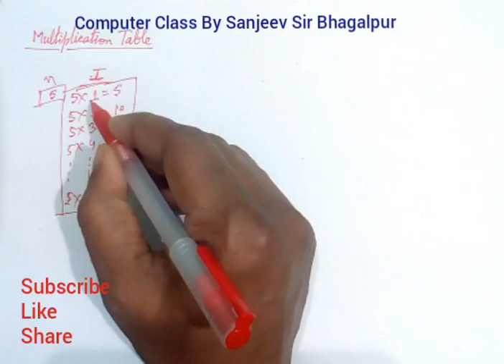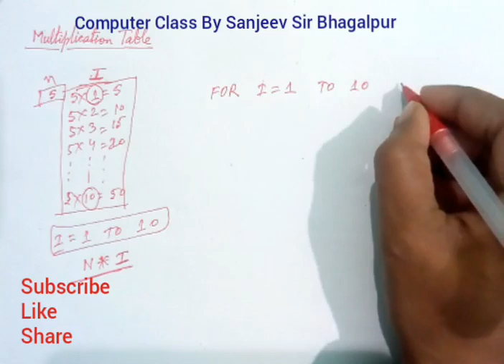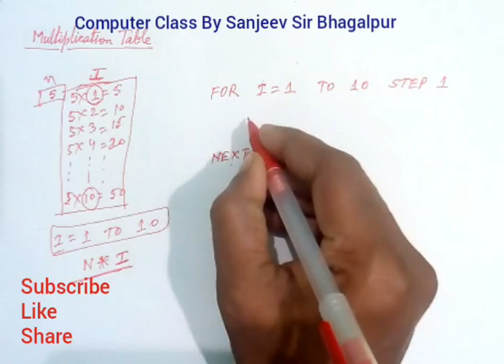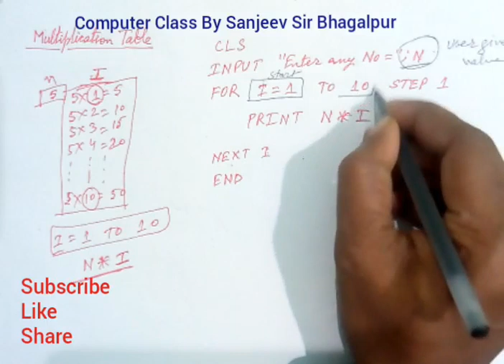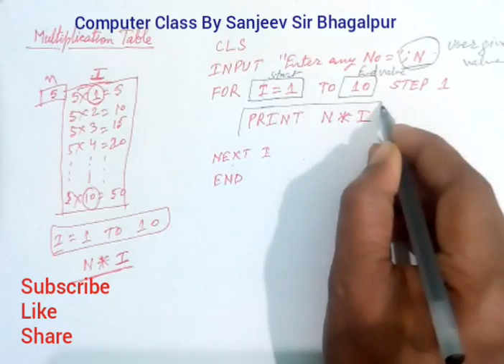Multiplication Table Program using FOR in QBASIC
Write a program in QBASIC to input any number and display Multiplication Table of it.